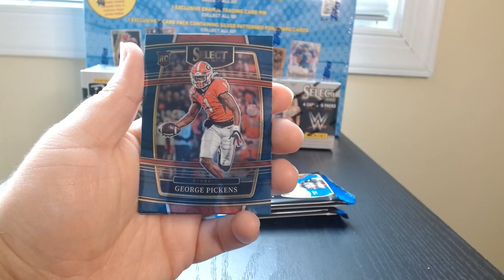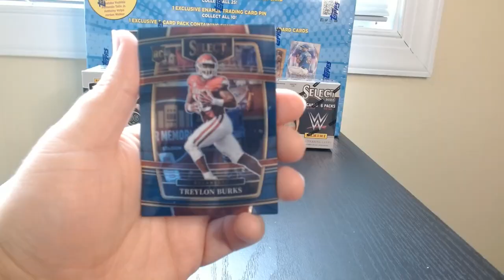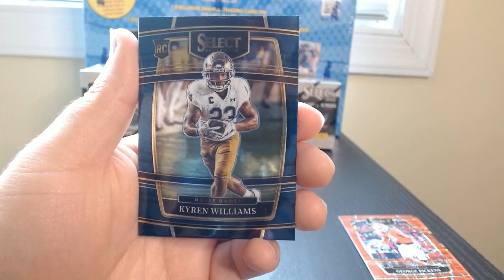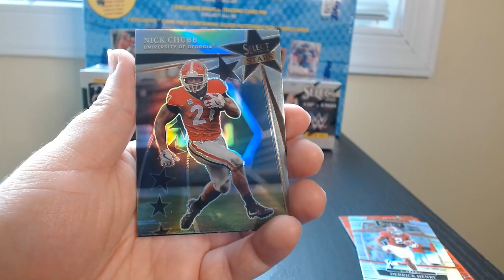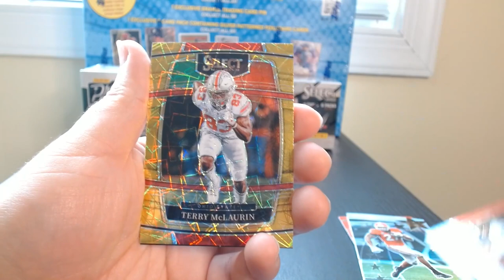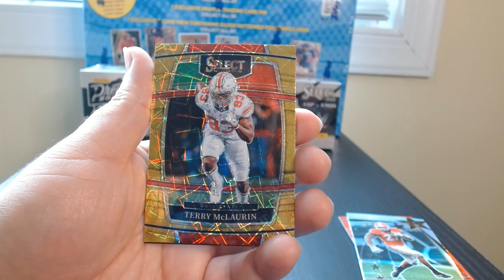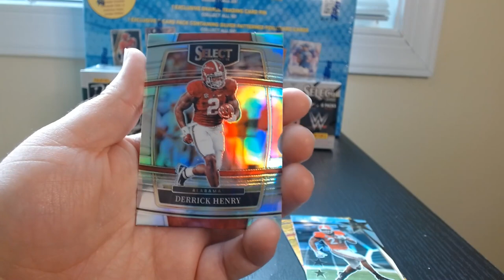Some Wide Receiver Lasers ! , 22 Select Draft Picks Football ,